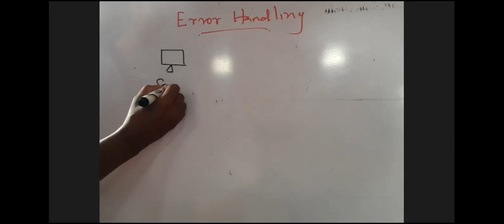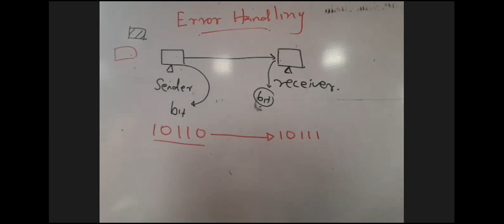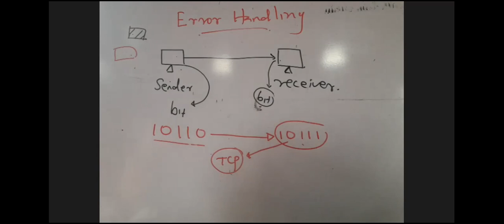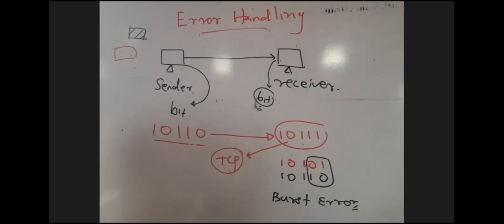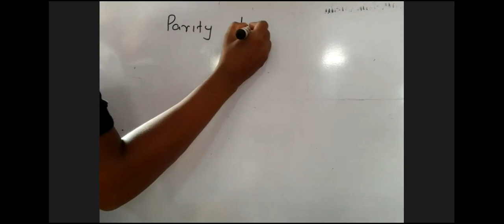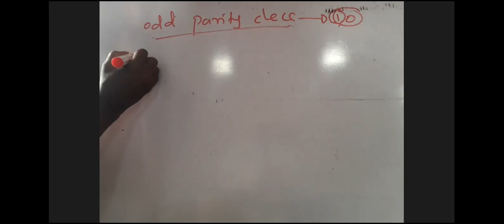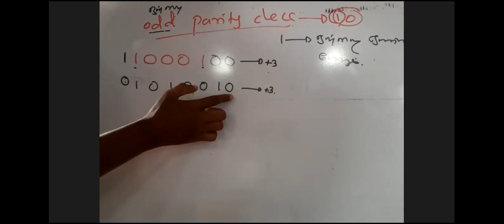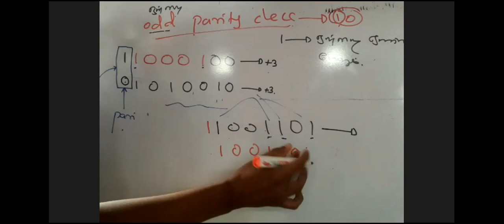Network Revision Tamil | 10th Class | Part I | By ML.Nazar Sir